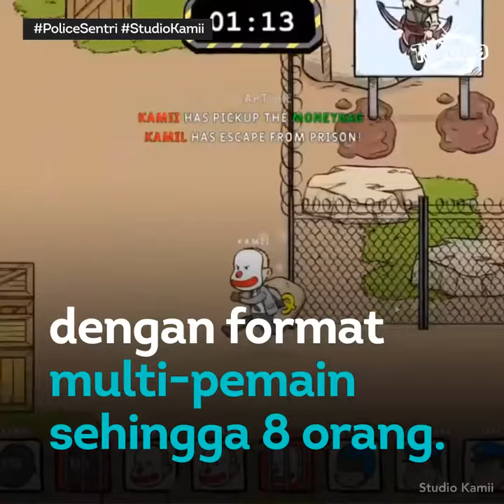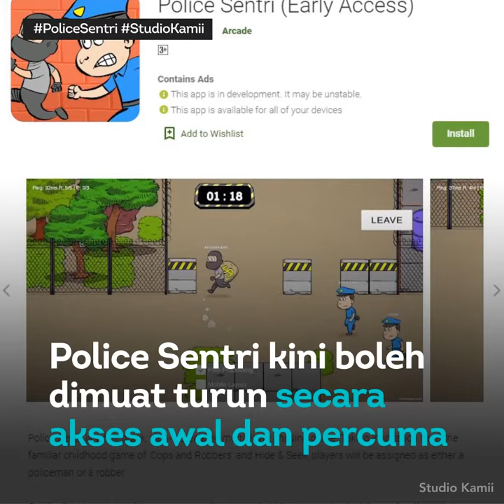Polis Sentri - Permainan Kanak-Kanak Dibangunkan Dalam Permainan Video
Police Sentri adalah permainan video oleh Studio Kamii yang mengembalikan permainan nostalgia kanak-kanak 'polis dan pencuri' ke dalam bentuk permainan digital.